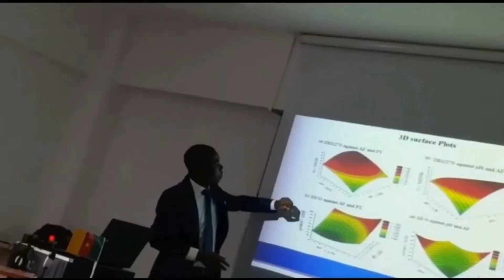Une compétition forte avec un partenaire de la Turquie ce samedi et qui gagnera